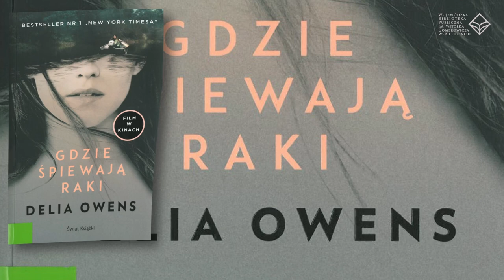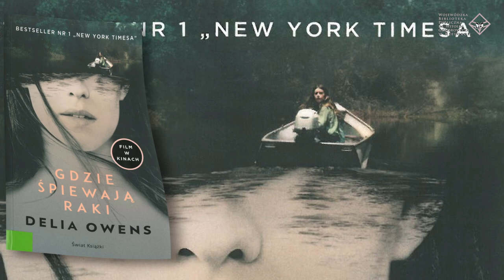Nowości wydawnicze w Bibliotece #8 - Filmy